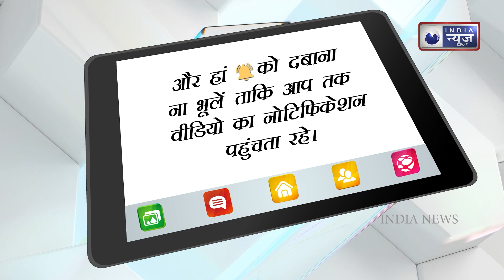UP Election 2022: Siddharthnagar daughter Vaishnavi Mishra befitting reply on 'UP Mein Ka Ba'.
UP Election 2022: नेहा सिंह राठौड़ के 'यूपी में का बा' व्यंग पर सिद्धार्थनगर की बिटिया वैष्णवी मिश्रा का करारा जवाब...'यूपी में विकास के राह बा' । India News National

The political battle is getting interesting before the assembly elections in Uttar Pradesh. Now Bhojpuri track has been entered in this battle. The politics of Uttar Pradesh is being given a different twist through Bhojpuri songs. In fact, a few days ago, the song 'UP Mein Sab Ba' by Gorakhpur BJP MP and Bhojpuri film star Ravi Kishan was released by CM Yogi Adityanath. In response to this, Bhojpuri singer Neha Singh Rathore has attacked the state government by releasing the song 'UP Mein Ka Ba'. Now Vaishnavi Mishra, daughter of Siddharthnagar has given a befitting reply to this satire.

उत्तर प्रदेश में होने वाले विधानसभा चुनाव से पहले सियासी रण दिलचस्प होता जा रहा है। इस रण में अब भोजपुरी ट्रैक की एंट्री हो गई है। भोजपुरी गानों के जरिए उत्तर प्रदेश की सियासत को एक अलग ही मोड़ दिया जा रहा है। दरअसल, कुछ दिन पहले गोरखपुर के भाजपा सांसद और भोजपुरी फिल्म स्टार रवि किशन के 'यूपी में सब बा' गाने को सीएम योगी आदित्यनाथ ने रिलीज किया था। इसके जवाब में भोजपुरी गायिका नेहा सिंह राठौर ने 'यूपी में का बा' गाना रिलीज करके प्रदेश सरकार पर हमला बोला है। अब सिद्धार्थनगर की बिटिया वैष्णवी मिश्रा ने उनके इस व्यंग पर करारा जवाब दिया है।